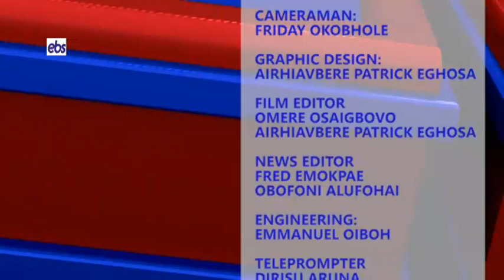COMPREHENSIVE NEWS JUNE 16TH, 2024